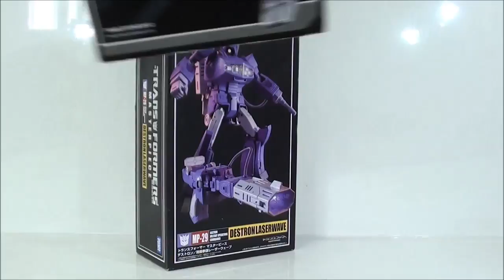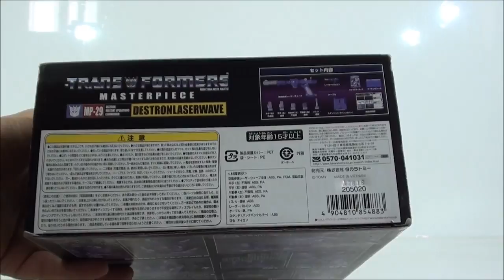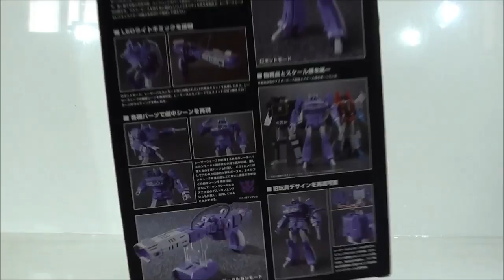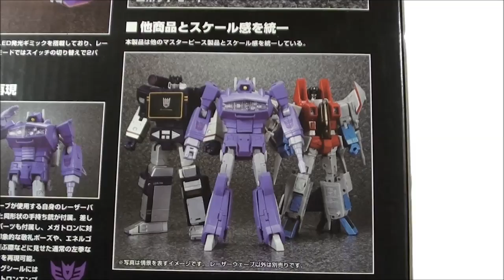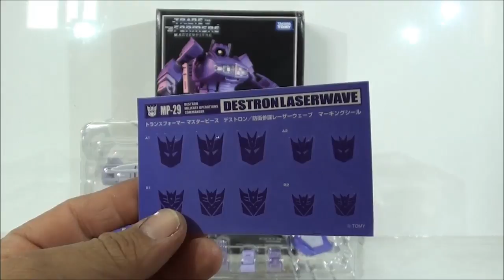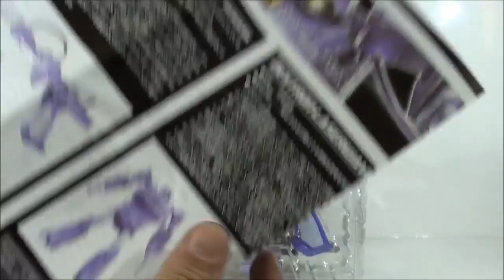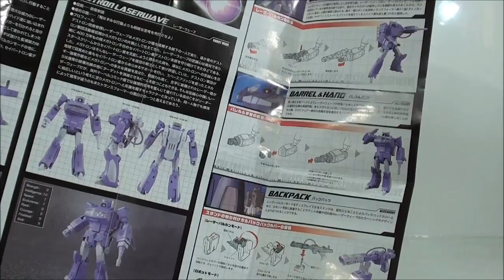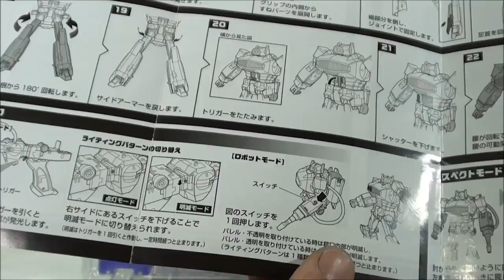Review de Transformers Laser wave Mp 29 Masterpiece Takara Tomy Shochkwave por Javitron Español